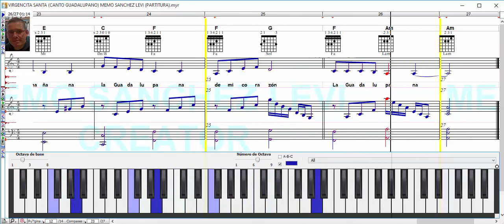VIRGENCITA SANTA / CANTO GUADALUPANO / MEMO SANCHEZ LEVI / PARTITURA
MIS LIBROS EN AMAZON (LA BIBLIA MUSICAL Y OBRAS INEDITAS):